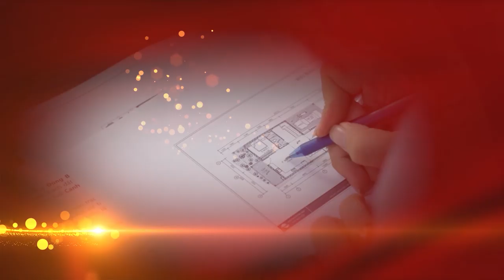5 VỊ TRÍ TUYỆT ĐỐI KHÔNG ĐƯỢC ĐẶT NHÀ VỆ SINH | ĐẠI KỴ PHONG THỦY NHÀ VỆ SINH KHÔNG ĐƯỢC PHẠM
Tên video: 5 VỊ TRÍ TUYỆT ĐỐI KHÔNG ĐƯỢC ĐẶT NHÀ VỆ SINH | ĐẠI KỴ PHONG THỦY NHÀ VỆ SINH KHÔNG ĐƯỢC PHẠM
▶ Dịch vụ cung cấp:
1. Tư vấn lập Hồ Sơ Phong thủy Nhà đang ở, Nhà chung cư, Nhà xây mới, Văn phòng làm việc, Thiết kế hồ sơ Kiến trúc Phong thủy
2. Tư vấn lập Hồ Sơ Phong thủy nhà máy, quy hoạch khu đô thị
3. Tư vấn lập Hồ Sơ Phong thủy nhà thờ, đình, chùa, miếu, phủ
4. Tư vấn Thiết kế đặt để mồ mả Âm trạch
5. Dịch vụ xem ngày Cưới hỏi, Động thổ, Đổ mái, Nhập trạch, Khai trương, Mua xe, Ngày giờ sinh, Sim số phong thủy.
6. Dịch vụ Khai Quang, điểm Cốt, nạp Khí cho vật phẩm Phong thủy
7. Lập Hồ sơ Tư trụ - Bát tự Cao cấp, Tứ trụ - Bát tự Trọn Đời, Tứ trụ Bát tự Hôn nhân, Tứ trụ - Bát tự Tính danh, Tứ trụ - Bát tự Nhân duyên
8. Cung ứng, sản xuất, chế tác các Vật Phẩm, Pháp khí, Pháp cụ Phong thủy
9. Tài liệu, sách Văn hóa phơng đông, Ứng dụng App – WebApp, Đào tạo Phong thủy, Tứ trụ, Dịch học, Tử vi, Tướng học
▶ Địa chỉ:
VP HCM: 778/5 Nguyễn Kiệm, phường 04, quận Phú Nhuận, HCM
VP ĐÀ NẴNG: Tầng 12, Toà nhà 218, Bạch Đằng, Q. Hải Châu